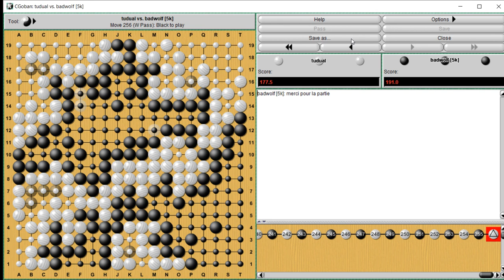Qualif EFJ Ronde 4 Tudual vs Loïc par Tanguy